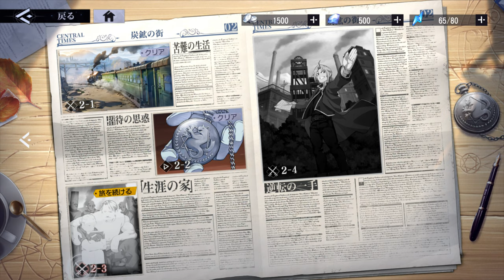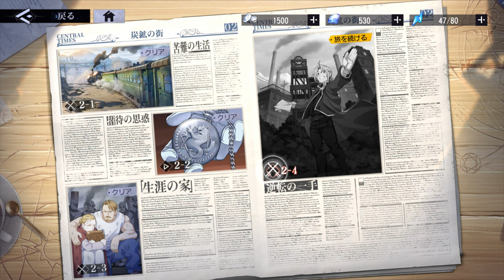【鋼の錬金術師MOBILE】- Walkthrough Part 2 -【Chapter 2 | 4K60】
🕘Timestamps:

Missions 2-1 | 0:00
Missions 2-2 | 9:25
Missions 2-3 | 11:27
Missions 2-4 | 18:00
● PC: BlueStack
● Recording software: Xsplit
● Editing Software: DaVinci
● Difficulty Setting: N/A